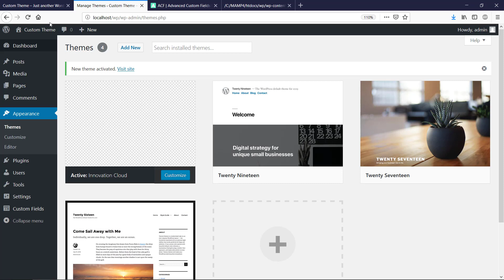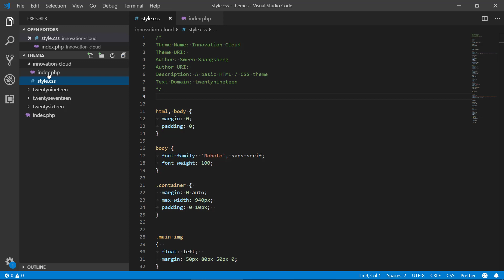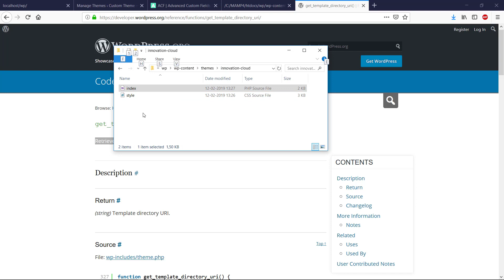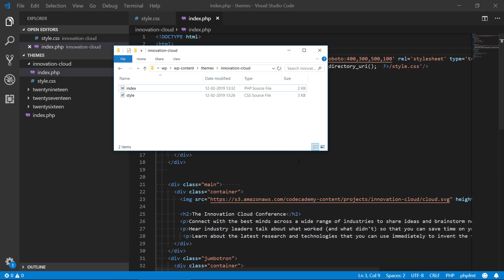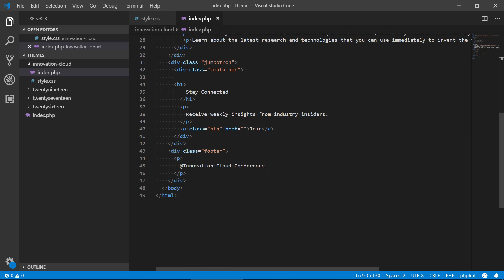Implementing HTML/CSS design in WordPress using ACF - 03 - Stylesheet location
How to convert a HTML & CSS template to a dynamic WordPress theme using the Advanced Custom Fields plugin